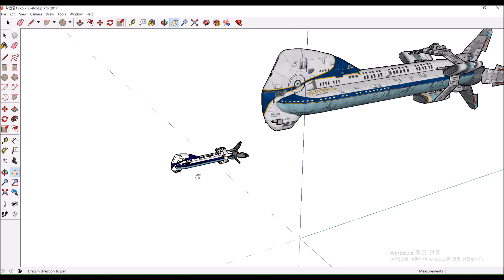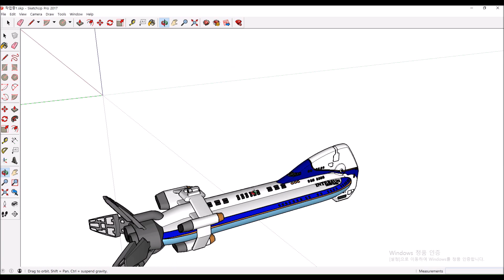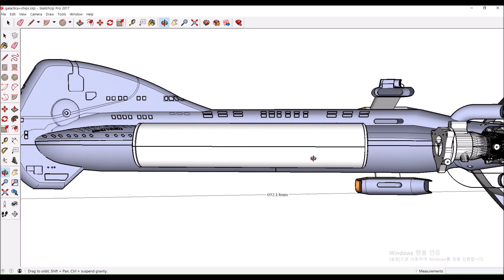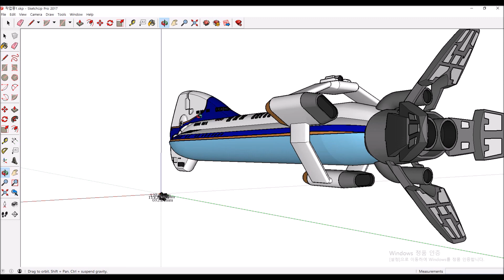3D Printed Battlestar GALACTICA ..... Colonial ONE RC submarine ep1 envision.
배틀스타 갈락티카에 나오는 우주선 Colonial one을 알씨 잠수함으로 만들려고합니다. WTC는 완성했고, Colonial one의 선체만 만들면 됩니다. WTC의 제작과정은 아래의 링크주소를~

I'm trying to make Colonial One, the spaceship from Battlestar Galactica, into an RC submarine. The WTC is complete, all you need to do is build the hull of Colonial One. For the production process of WTC, please refer to the link address below.